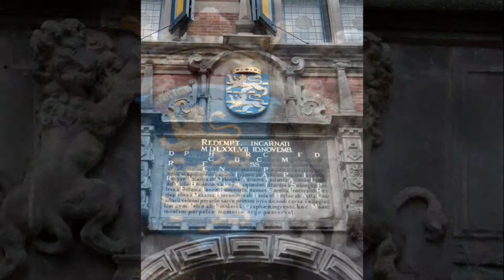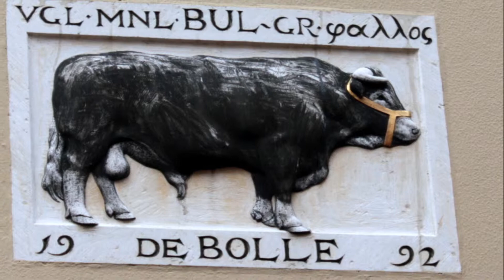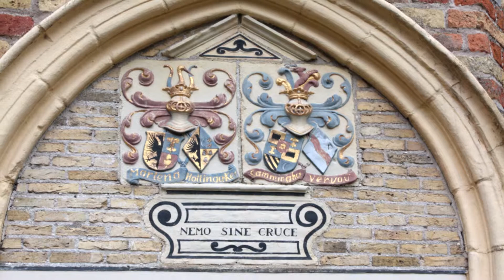Fotoreportage van Leeuwarden en omgeving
Leeuwarden een bezoek zeker waard. Culturele, historische en vele andere bezienswaardigheden in een prachtig centrum laat je daarnaast gastronomisch verwennen in een van de vele horeca gelegenheden. Beleef het zelf.